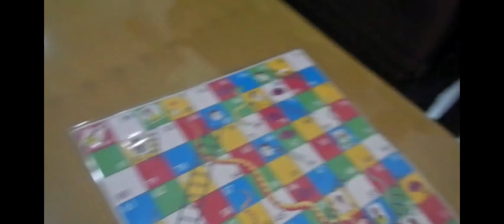Kegiatan Staff Nusanet_BDL (Permainan Ular Tangga Season 1)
Salam Nusa.